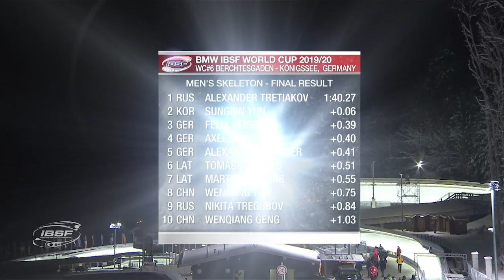Tretiakov registered a crucial win in Berchtesgaden | IBSF Official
With his third win of the season, Tretiakov only just pushed the Olympic Champion Sungbin Yun (KOR, 0.06 seconds back) into a close second place.